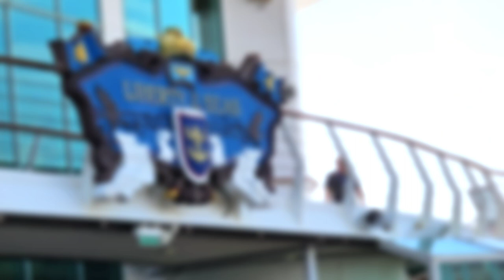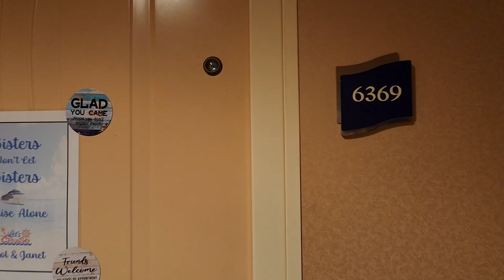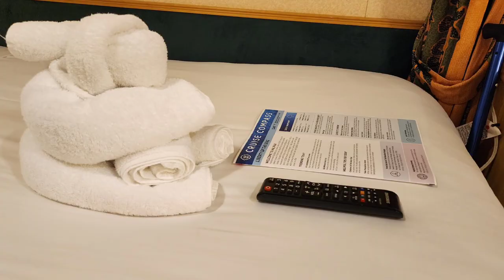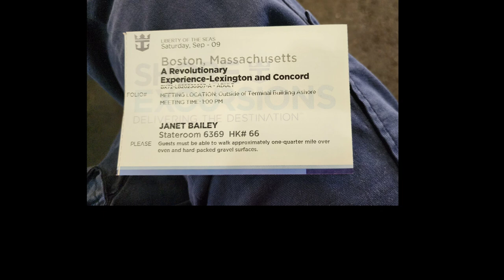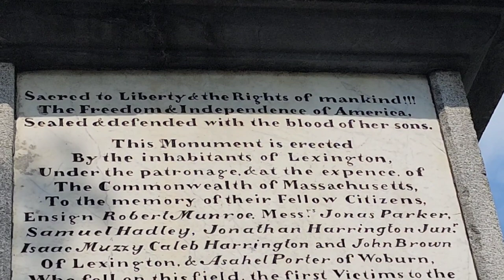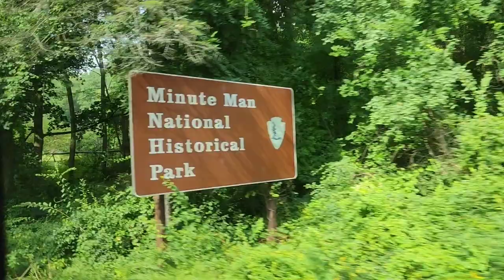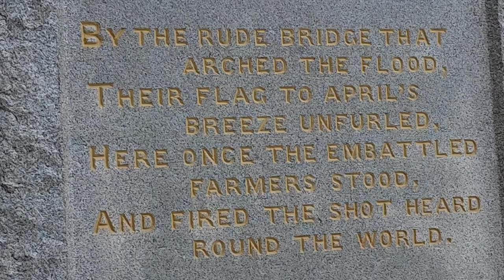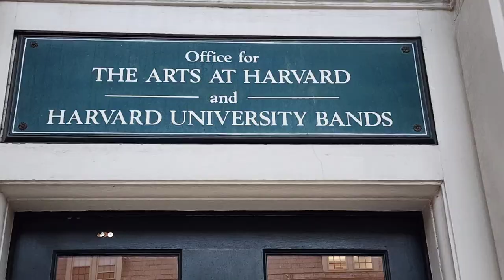My New England and Canada Cruise on Liberty of the Seas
My sister,  Carol and I took a nine day cruise from Cape Liberty, New Jersey to New England and Canada.